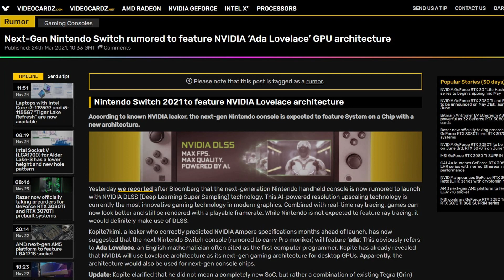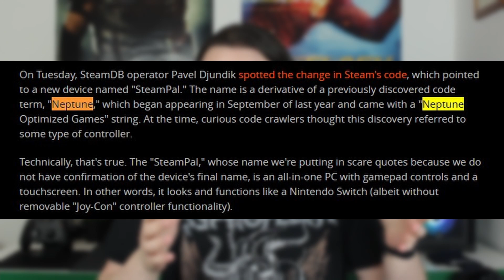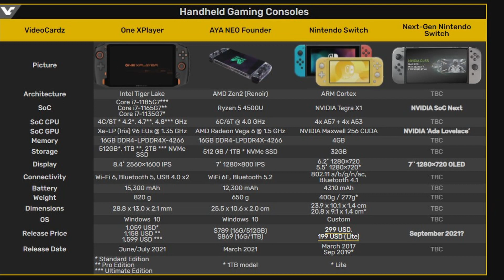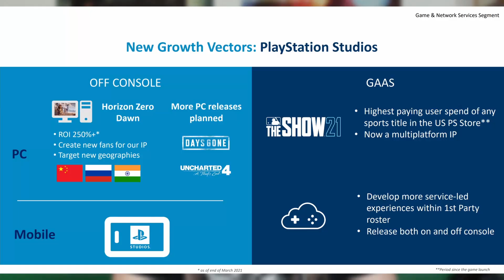Sony's PC ports are generating a lot of money & new Switches coming soon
Nintendo's new Switch might hit stores by the end of the year, but Valve is also working on their handheld gaming device (SteamPal, Neptune).

Sony's will be breaking even next month with their standard edition PlayStation 5 and given that Horizon Zero Dawn brought them a lot of money, we can expect more PS games to make their way to the PC. Next up: Uncharted 4.

✅ Amazon DE
✅ Amazon US
✅ Amazon UK

Timestamps:
0:00 - Nintendo Switch (Pro) might be launching by the end of the year
1:25 - Valve SteamPal - Switch competitor?
3:06 - Playstation 5 SE breaking even and Horizon Zero Dawn 250% ROI
4:00 - Playstation games being ported to mobile and PC
5:00 - Horizon Zero Dawn: Forbidden West trailer coming soon
5:33 - No Cross-Play for PS in Borderlands 3